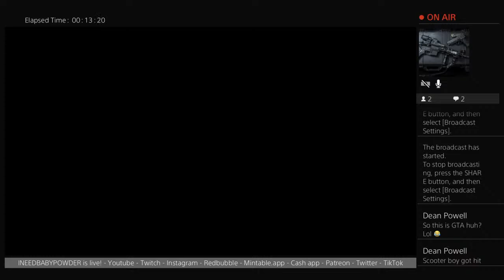INEEDBABYPOWDER's GTA5 Livestream (Daughter Dimmadome And Patrick Dimmadome's Car Meet)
and @ineedbabypowdermoviereviews

-Redbubble Merch (Hoodies/Shirts/Hats…etc.):@ineedbabypowder

-Mintable.app NFT's for sale:@ineedbabypowder

-Or donate directly to my friends in Uganda in need of food!

@grace_for_hope_children_center on Instagram